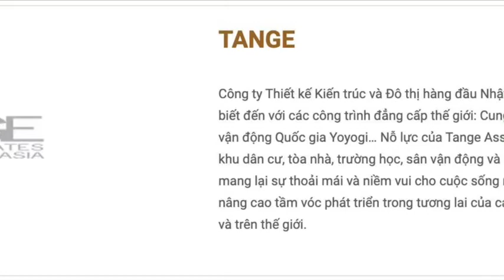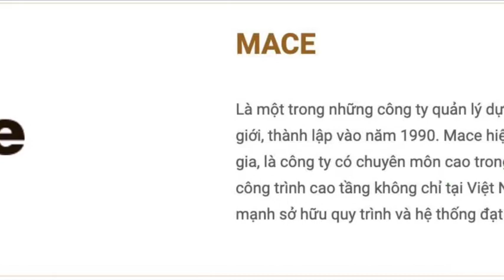Thông tin những đối tác của Masterise Homes Masterise Group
Những đối tác hàng đầu của thương hiệu bất động sản Masterise Homes – Masterise Group đảm bảo cho uy tín và giá trị của các dự án do Masterise Homes phát triển...
► Những đối tác quốc tế phát triển dự án căn hộ Masteri Centre Point
► Khám phá tiện ích và thiết kế căn hộ Masteri Centre Point Quận 9
► Văn phòng bán hàng và nhà mẫu giới thiệu dự án Masterise Homes
► Masterise Homes ra mắt đối tác đại lý dự án Masteri Centre Point Quận 9
► Thiết kế mặt bằng tầng căn hộ Masteri Centre Point Quận 9